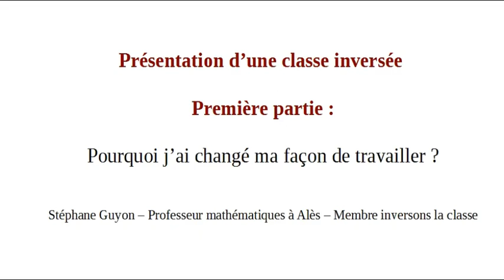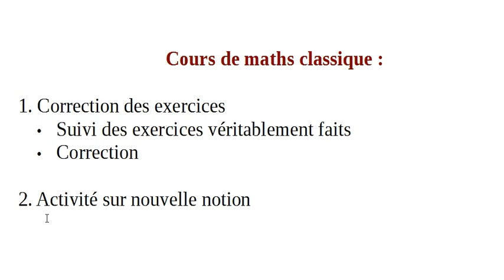Pédagigie inversée : vidéo 1